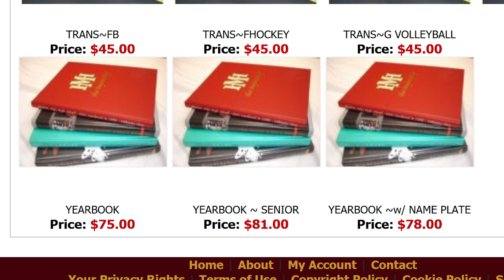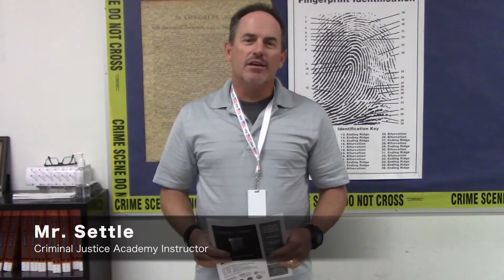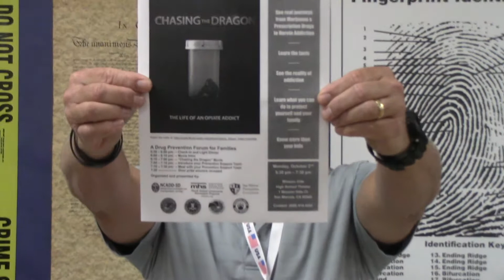ONE 17-18 // Ep. 10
ONE Episode for Sept. 22nd.

Homecoming this weekend!! Thanks to Ryan for helping with that amazing announcement video. The full video is here:

SAT Workshops, Democrats, Yearbooks, and NHS Papers all coming soon!